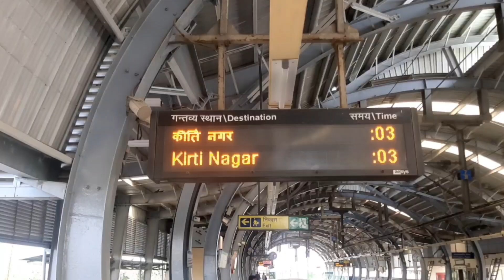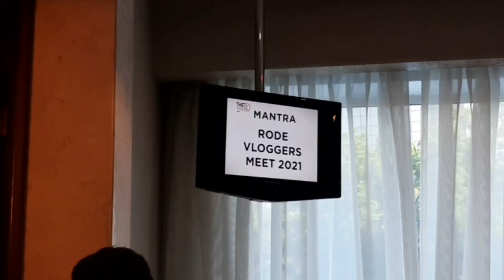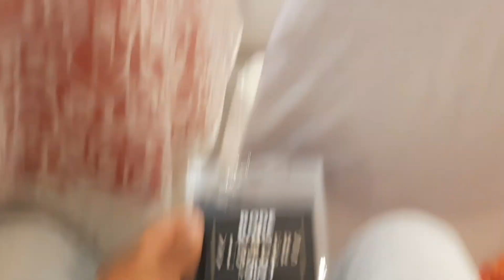RODE Vloggers Meet Delhi 2021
An event bringing all the Vloggers from DELHI under one roof & it was such a pleasure that I am the part of this Meet organised by RODE MICROPHONES & TRIMAC Products Privated Limited.

Hit LIKE Button & COMMENT down your Fav part of the vlog